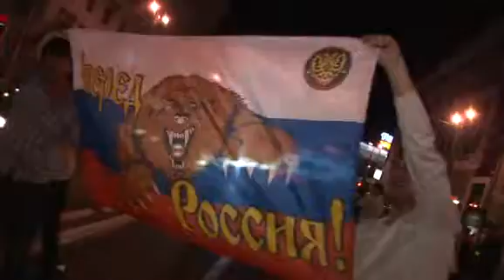Russia - forward!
Celebrating 2:0 victory over swedes.